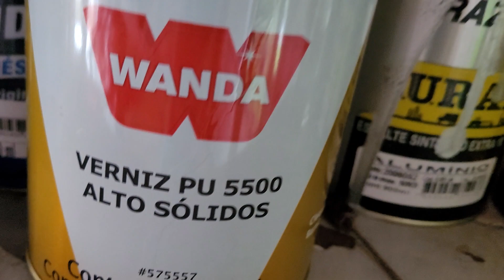parte 4) mostrando tudo que eu fiz. dicas importantes.veja.